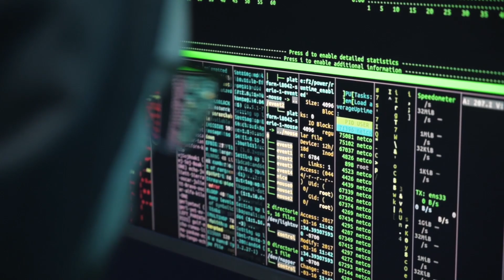Changing the way war is waged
Arctic Wolf's Jason Oehley spoke about the cyber security community coming together to discuss and debate the latest developments in cyber security threats and how to counteract them at the ITWeb Security Summit on 6 to 7 June at The Sandton Convention Centre - with workshops on the 8th. today!